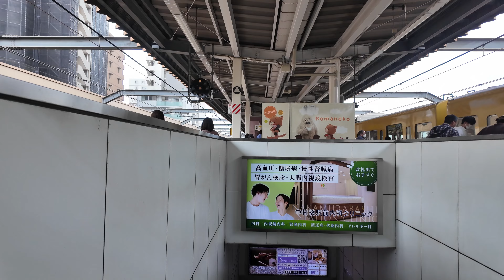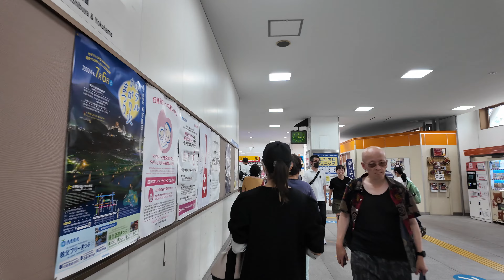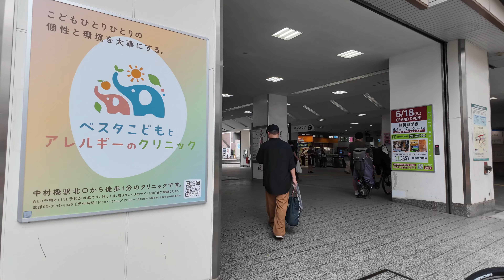西武池袋線 中村橋駅周辺の風景2週目【4K60FPS】2024年6月30日 NAKAMURABASHI STATION SEIBU-IKEBUKURO LINE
前回の中村橋駅の動画はこちら Click here for the previous video of Nakamurabashi Station

2024年6月30日 日曜日撮影（Taken in Sunday, June 30, 2024）

0:00 OP
0:30 駅内
02:44 駅南口を出て南西方面に進み仙川通りへ
04:51 駅前に戻り都道427号を南に進む
09:11 再び駅に戻る
13:52 南側に出て美術の森緑地へ
19:37 駅商店街を北に進み折り返して駅に戻る

アマゾンタイムセール